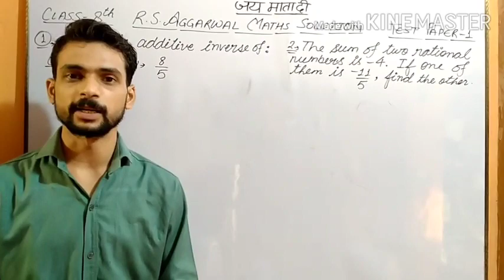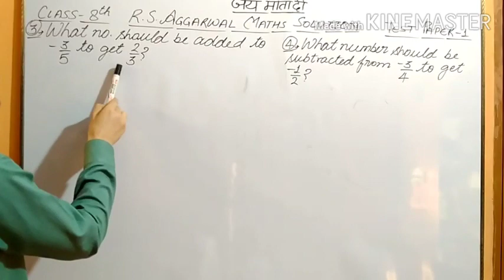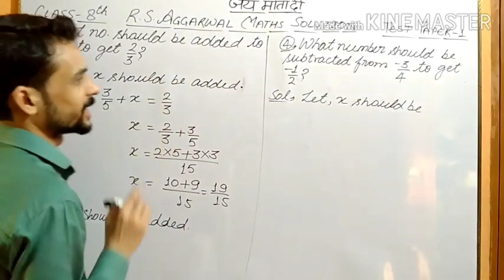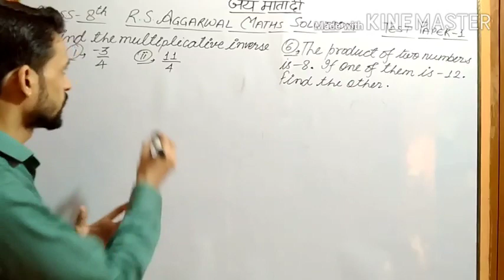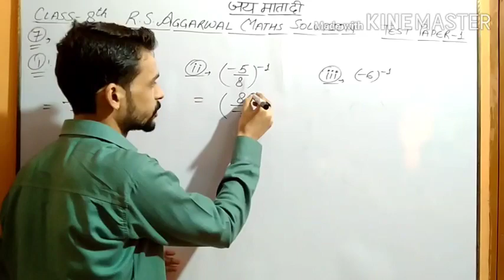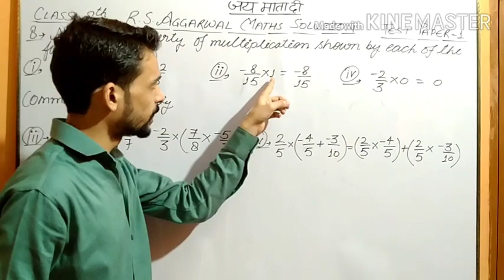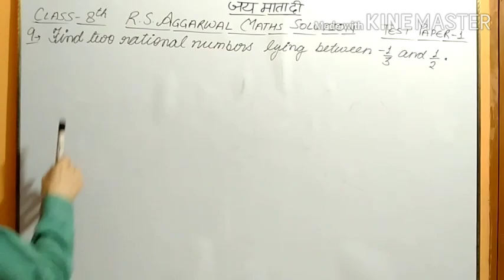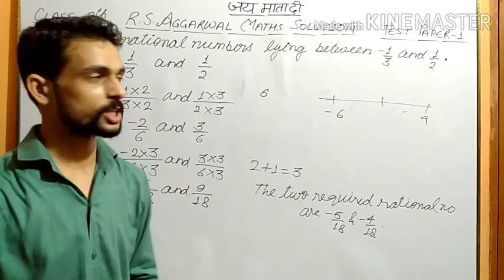Class 8 R. S. Aggarwal Maths Solution || Chapter 1 Rational Numbers || Test Paper - 1 Ques. 1 to 9